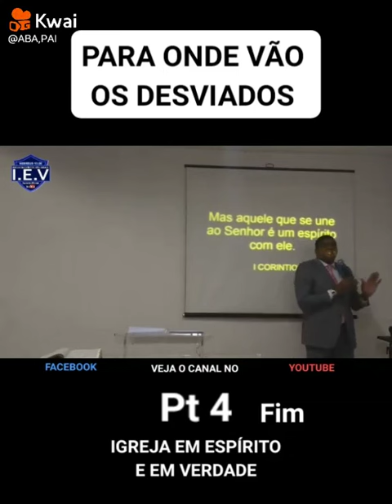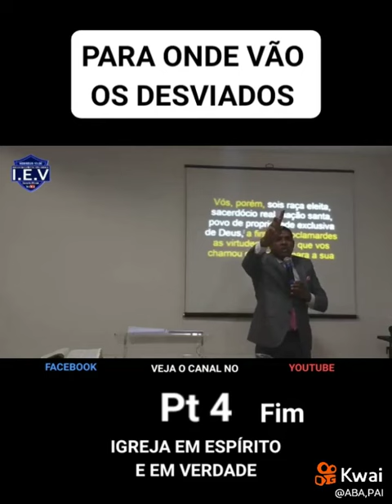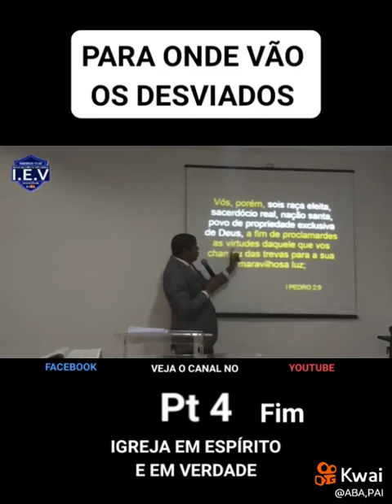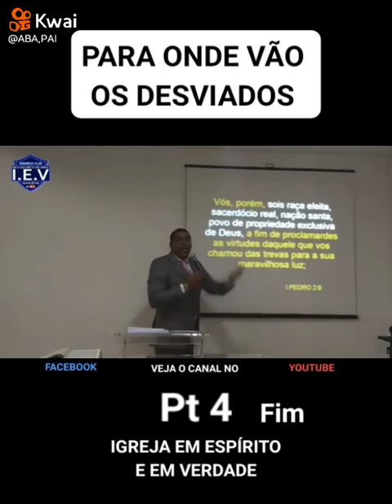O DESTINO DOS DESVIADOS